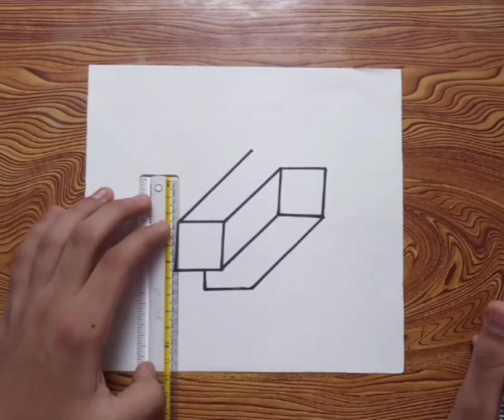geometric patterns || simple art drawing || short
geometric drawing || geometric patterns || simple art drawing

In this video i show you how to draw geometric  pattern for kids and adults.
Have fun !!

geometric drawing,geometric pattern,
geometric patterns,geometrical chart,drawing for kids,geometric drawing for kids,geometric drawing for children